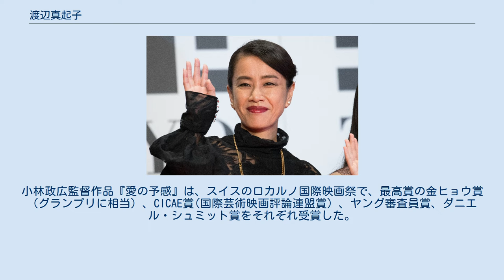渡辺真起子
渡辺 真起子（わたなべ まきこ、1968年9月14日 - ）は、日本の女優、元ファッションモデル。
東京都出身。
ディケイド所属。
 小学4年のときに演劇クラブに入部したことを機に女優を志す。
1986年よりモデルとして活動を始め、広告、ファッション誌、ファッションコレクションなどやテレビコマーシャル (TVCM) に多数出演した。
1986年にリクルート社「とらばーゆ」のTVCMでデビューした。
1988年に映画『バカヤロー! 私、怒ってます』で女優デビューした。
1989年に女性ファッション誌『CUTiE』創刊号の表紙モデルに採用される。
1989年に日本初のダンス・ミュージック専門レーベル「MAJOR FORCE」から、中西俊夫、高木完、工藤昌之のプロデュースで、中川比佐子とヒップホップユニット「The Orchids」を組んで『Life is a science』を発売した。
 梅林茂監督映画『Mogura』でヒロインに抜擢されたのちに、J-MOVE WARSの作品に数本参加する。
1999年に諏訪敦彦監督作品『M/OTHER』は、カンヌ国際映画祭で国際批評家連盟賞を受賞する。
2007年に出演した河瀬直美監督作品『殯の森』は、第60回カンヌ国際映画祭でグランプリ作品に選ばれた。
小林政広監督作品『愛の予感』は、スイスのロカルノ国際映画祭で、最高賞の金ヒョウ賞（グランプリに相当）、CICAE賞(国際芸術映画評論連盟賞) 、ヤング審査員賞、ダニエル・シュミット賞をそれぞれ受賞した。
2012年に中野量太監督作品『チチを撮りに』が、SKIPシティ国際Dシネマ映画祭で同映画祭初めての監督賞とSKIPシティーアワードを受賞した。
2012年12月に第55回アジア太平洋映画祭-最優秀助演女優賞した。
2013年3月に香港国際映画祭の一環として開催された第7回アジアン・フィルム・アワードで、最優秀助演女優賞を受賞する。
太平洋映画祭で日本人の受賞は10年ぶり、アジアン・フィルム・アワードで日本映画で初めて最優秀助演女優賞を受賞する。
 テレビドラマ、演劇、映画作品を中心に活躍している。
 ゆうばり国際ファンタスティック映画祭をはじめ、東京フィルメックス、東京国際映画祭 日本映画スプラッシュ部門審査員、サハリン国際映画祭、マカオ国際映画祭＆アワードなど、国際映画祭などで審査員を務める。
 アジア・フィルム・アワードで最優秀助演女優賞部門を審査している。
 他、多数